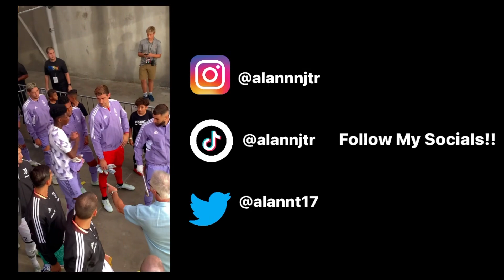THIS WAS IN OUR TENT !!